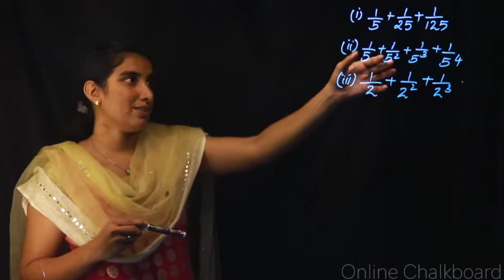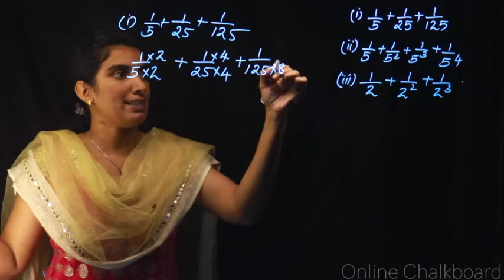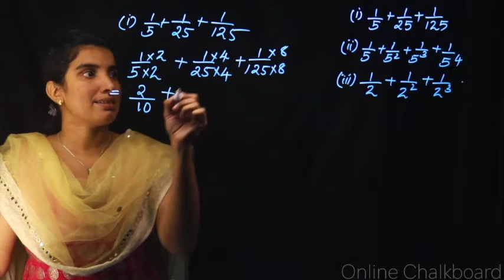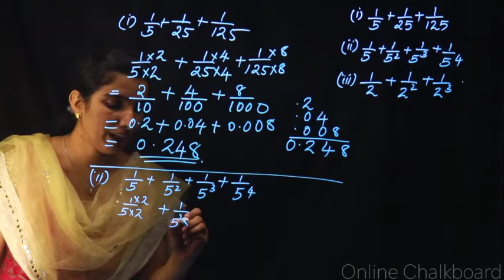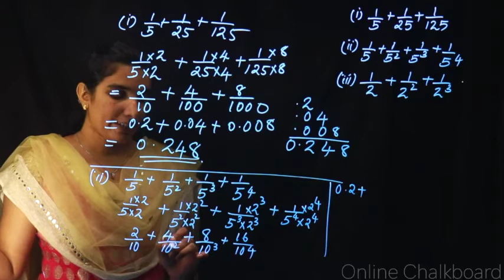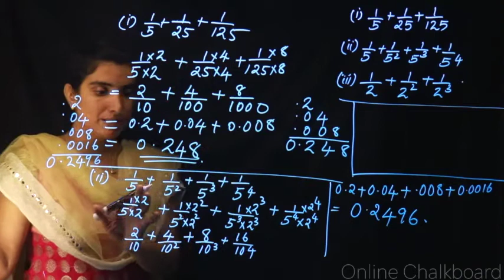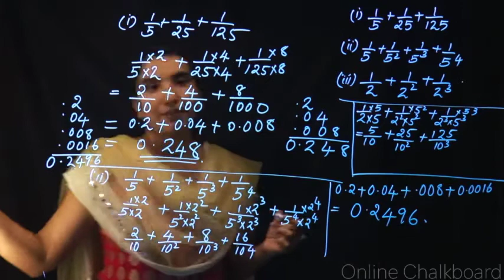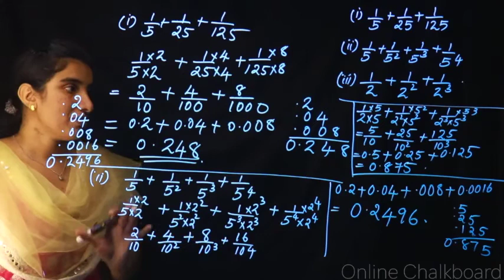CLASS 9 MATHS CHAPTER 2 - DECIMAL FORMS | SCERT - Kite Victers| PART 3 | Solved testbook activities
CLASS 9 MATHS CHAPTER 2 - DECIMAL FORMS | SCERT | PART 3 | Solved test book activities |